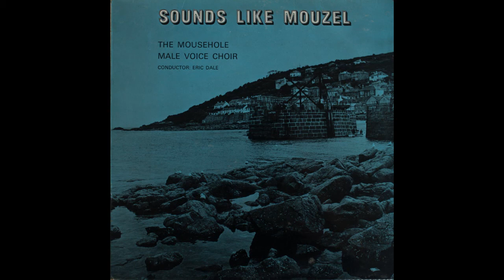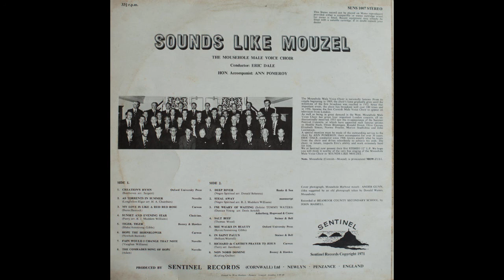Mousehole Male Voice Choir - Sounds like Mouzel (Vinyl, 1971)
The Mousehole Male Voice Choir (founded 1909)

The Mousehole Male Voice Choir is nationally famous. From its simple beginning in 1909, the choir's fame gradually grew until the milestone of the first broadcast was reached in 1932. Since that important event, the choir has broadcast well over 100 times and in 1956, became the first Cornish Male Voice Choir to appear on television from London.

Tracklist:
1. CREATION'S HYMN (Beethoven arr. Sargent) 00:00
2. AS TORRENTS IN SUMMER (Longfellow. Elgar arr. H. A. Chambers) 03:11
3. MY LOVE IS LIKE A RED RED ROSE 05:31
4. SUNSET AND EVENING STAR (Parry arr. R. J. Maddern Williams) 07:47
5. TIGER, TIGER Boosey & Hawkes (Blake/Armstrong Gibbs) 10:39
6. HOPE THE HORNBLOWER Curwen (Newbolt/Bantock) 12:50
7. FAIN WOULD I CHANGE THAT NOTE Novello (Vaughan Williams) 14:32
8. THE COMRADES SONG OF HOPE Novello (Adam) 17:04
9. DEEP RIVER Banks & Son (Negro Spiritual arr. Donald Behenna) 21:21
10. STEAL AWAY manuscript (Negro Spiritual arr. R. J. Maddern Williams) 23:40
11. I'SE WEARY OF WAITING (Soloist TOMMY WATERS) (Duncan Young arr. Doris Arnold) 25:58
12. SALT BEEF (Thomas Wood) 30:34
13. SHE WALKS IN BEAUTY (Byron Armstrong Gibbs) 32:51
14. IN SAINT PAUL'S (Belham./Warrell) 35:53
15. RICHARD de CASTRE'S PRAYER TO JESUS (Terry arr. Jacobson) 38:33
16. NON NOBIS DOMINE 41:17

As well as being in great demand in the West. Mousehole Male Voice Choir has given four important London concerts, all enthusiastically received. 1953 saw the re-appearance of the Summer Festival Concerts, at which have appeared such famous artistes as Heddlc Nash. Owen Brannigan. Ronald Dowd. Olive Groves. Elizabeth Simon. Norma Procter. Marion Studholme and John Lawrenson.

A special mention must be made of the outstanding service to the choir by ANN POMEROY their accompanist for over 30 years. ERIC DALE conductor since 1968 knows exactly what he wants from the choir and drives relentlessly to achieve his ends. The choir, in return, respects Eric's ability and work extremely hard for him.
We at Sentinel now present their first STEREO 12" L.P. We hope you will think it worthy of the very fine singing of the Mousehole Male Voice Choir in SOUNDS LIKE MOUZEL.

PRODUCED BY SENTINEL RECORDS (CORNWALL)